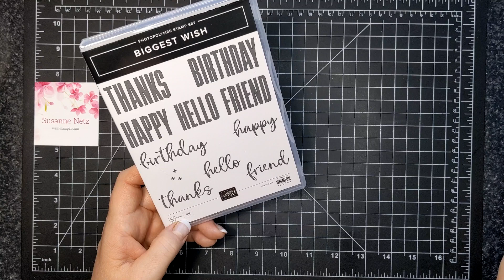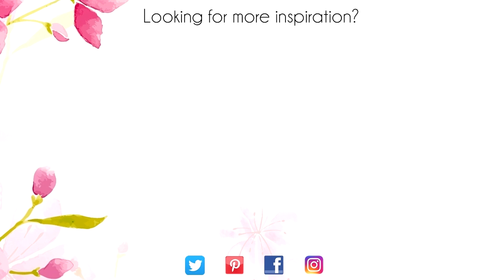In the Wild Box featuring Stampin' Up!® Products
Canadian Stampin' Up!® Demonstrator Susanne Netz gives step by step instruction showing how to make this fun paper project.
O N L I N E S T O R E
R E T I R E D P R O D U C T S S T O R E
P A P E R P U M P K I N